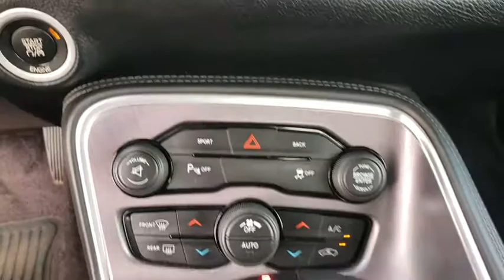2016 Dodge Challenger Tulsa, Broken Arrow, Bixby, Sand Springs, Owasso, OK U661320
Used 2016 Dodge Challenger available at Classic Chevrolet in Tulsa, Oklahoma. Servicing the Broken Arrow, Bixby, Sand Springs, and Owasso, OK area.

Classic Chevrolet
8501 Owasso Expwy

Black 2016 Dodge Challenger SXT RWD 8-Speed Automatic 3.6L V6 24V VVT30/19 Highway/City MPGAwards:* JD Power Initial Quality Study (IQS)Reviews:* Strong engine choices, topped by the insane 707-hp Hellcat V8; actual room for four adults; an enormous trunk, especially compared to rivals; highly customizable thanks to a huge number of options; relatively supple ride, especially on the highway; touchscreen interface is packed with features and easy to use. Source: Edmunds
TRANSMISSION: 8-SPEED AUTOMATIC (845RE)  (STD),BLACK  HOUNDSTOOTH CLOTH SPORT SEATS,WHEELS: 18 X 7.5 CAST ALUMINUM  (STD),ENGINE: 3.6L V6 24V VVT  (STD),MANUFACTURER'S STATEMENT OF ORIGIN,TIRES: P235/55R18 AS PERFORMANCE  (STD),DRIVER CONVENIENCE GROUP  -inc: Universal Garage Door Opener  Remote Start System  Blind Spot & Cross Path Detection  Power Multi-Function Foldaway Mirrors  High Intensity Discharge Headlamps  ParkSense Rear Park Assist System,QUICK ORDER PACKAGE 21A SXT  -inc: Engine: 3.6L V6 24V VVT  Transmission: 8-Speed Automatic (845RE),PITCH BLACK CLEARCOAT,Rear Wheel Drive,Power Steering,Brake Assist,ABS,4-Wheel Disc Brakes,Aluminum Wheels,Tires - Front Performance,Tires - Rear Performance,Temporary Spare Tire,Heated Mirrors,Power Mirror(s),Rear Defrost,Intermittent Wipers,Variable Speed Intermittent Wipers,Daytime Running Lights,Automatic Headlights,AM/FM Stereo,Bluetooth Connection,Steering Wheel Audio Controls,Auxiliary Audio Input,MP3 Player,Power Driver Seat,Driver Adjustable Lumbar,Pass-Through Rear Seat,Rear Bench Seat,Adjustable Steering Wheel,Trip Computer,Leather Steering Wheel,Keyless Entry,Power Door Locks,Keyless Start,Cruise Control,Climate Control,Multi-Zone A/C,Cloth Seats,Bucket Seats,Auto-Dimming Rearview Mirror,Driver Vanity Mirror,Passenger Vanity Mirror,Driver Illuminated Vanity Mirror,Passenger Illuminated Visor Mirror,Floor Mats,Smart Device Integration,Power Windows,Security System,Engine Immobilizer,Traction Control,Stability Control,Front Side Air Bag,Tire Pressure Monitor,Driver Air Bag,Passenger Air Bag,Front Head Air Bag,Rear Head Air Bag